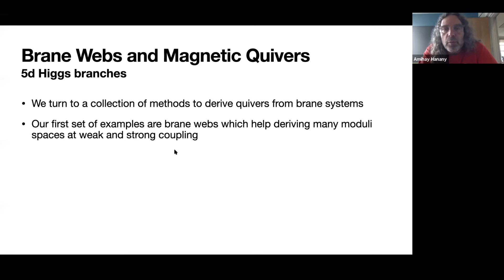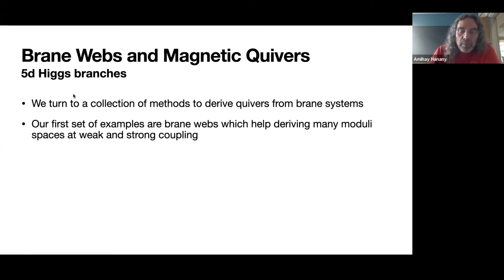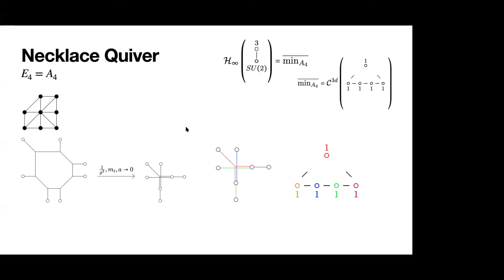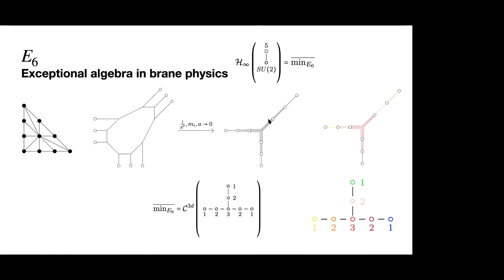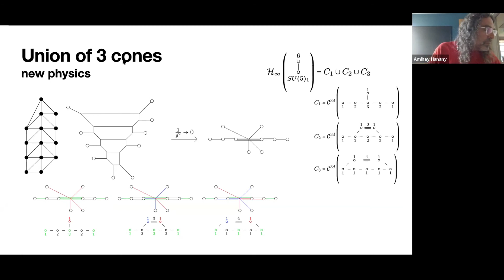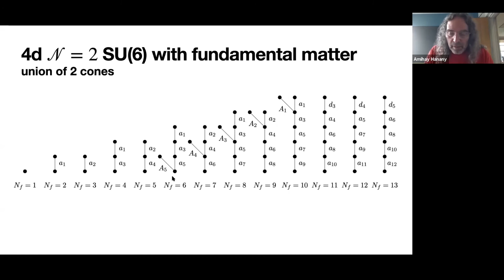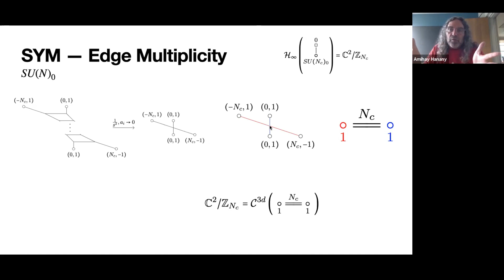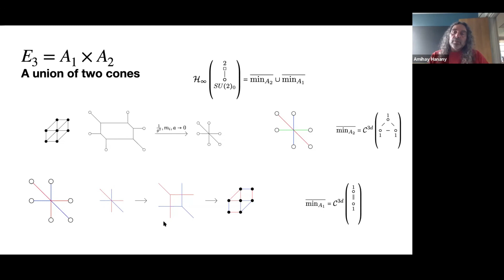Magnetic Quivers and Phase Diagrams - New ways of Thinking About Moduli Spaces- 3.. by Amihay Hanany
PROGRAM

QUANTUM FIELDS, GEOMETRY AND REPRESENTATION THEORY 2021 (ONLINE)

ORGANIZERS: Aswin Balasubramanian (Rutgers University, USA), Indranil Biswas (TIFR, india), Jacques Distler (The University of Texas at Austin, USA), Chris Elliott (University of Massachusetts, USA) and Pranav Pandit (ICTS-TIFR, India)

VENUE: Online

The broad theme of this meeting will be the intersection of quantum field theory and geometric representation theory. In this way, we hope to build on and consolidate the successes of the previous meeting in our attempt to foster synergistic interactions between the mathematics and physics communities in India and across the world.

The focus areas for this meeting will be:

The Local and Global Geometric Langlands program in its various forms and extensions thereof. This includes purely mathematical approaches and also physics inspired approaches based on Gauge theory and two dimensional Conformal Field Theory.
Recent advances in studying theories with eight supercharges in four and three dimensions.  This includes detailed constructions of their vacuum moduli spaces, chiral ring structure, the study of dualities, exact results, connections to TQFTs, chiral algebras etc.
The meeting will consist of several mini-courses and research talks. The talks will be spread over two time windows to enable participation from all over the world. Every talk will have a live slot and a watch party slot. Further details will be announced in due course.